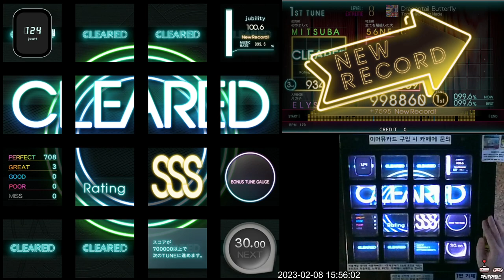[Jubeat Ave.] Dragontail Butterfly EXT 3gr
Jubeat Ave.
Lv. 8 (Extreme)
Note: 711

맹연습중...